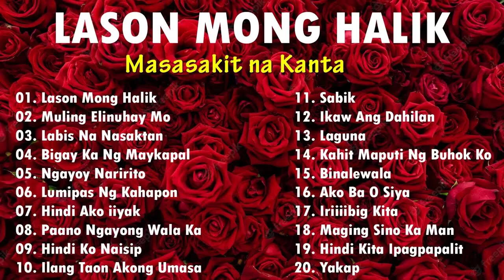Lason Mong Halik - Masasakit na Kanta Para sa mga Iniwan😭 BrokenHearted Song 😢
It's great to read your comment..We hope to make your days more beautiful with the music we share ! Have A Nice Day!